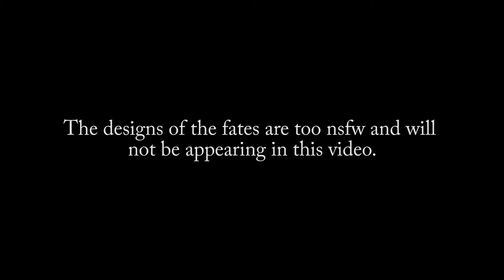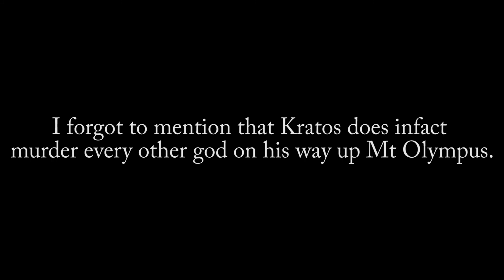Basicly God Of War 1,2 & 3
In this video I go through (most) of the story of God of War 1,2 & 3 from my memory.
This is the first time I'm making a video like this and I hope whoever watches it finds it funny.

There are some minor things that aren't accurate but again its from my memory It's not meant to be exactly 100% accurate.

My microphone's gain is a bit high but Hopefully I can fix that in the future.